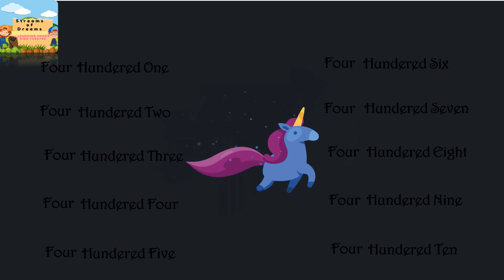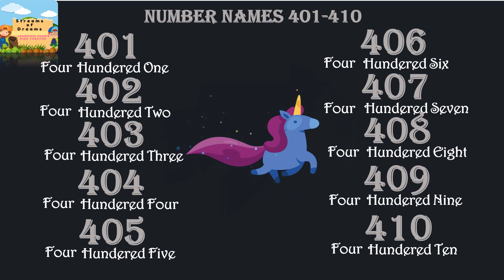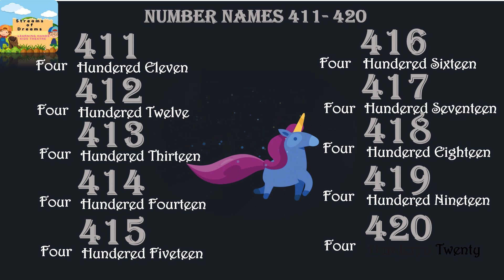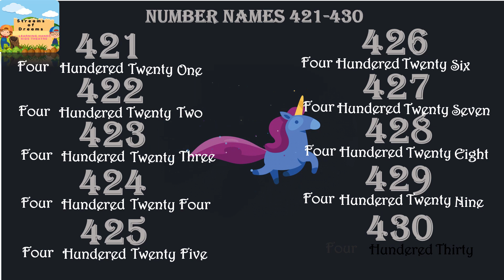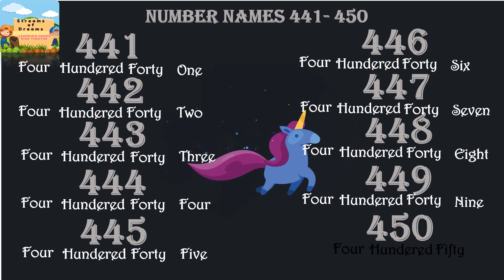MATHS Number names 401 - 450 STREAMS OF DREAMS - THE FUN WAY OF TEACHING PRIMARY KIDS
Your child will also learn Chapter reading of English , Hindi , E.V.S of primary sections along with word meanings, make sentences and Exercises related to the chapter. These reading lessons will have your little one reading in no time! Question and answers are also made simpler so that they could learn within no time.
Grammar of Hindi and English has created in such an interesting way that your child will thoroughly enjoy it.
Math's counting of numbers too different concepts are amazing to watch.
We hope you’ll explore all that STREAMS OF DREAMS Educational Channel has to offer for pre-school and primary kids. Please give your feedback/and add your comments.